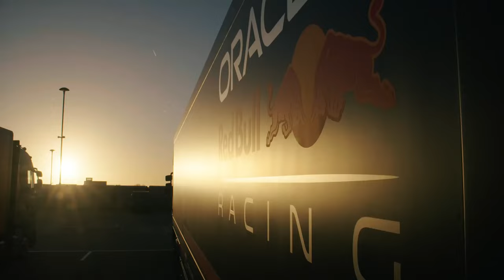VENDA DA RED BULL GANHA FORÇA ENQUANTO OUTRO MEMBRO IMPORTANTE SAI / FERRARI GARANTE UPGRADE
👍 PARCEIROS

Sergio Milani
@scuderiamilani (Twitter)

João 3:16

00:00 - Introdução
00:42 - Ferrari ainda terá atualização em 2024
01:39 - Caso McLaren encerrado
03:24 - Red Bull perde mais uma peça importante
04:21 - Touros serão vendidos?
06:12 - Não tem contratado...
06:49 - McLaren é a bola da vez